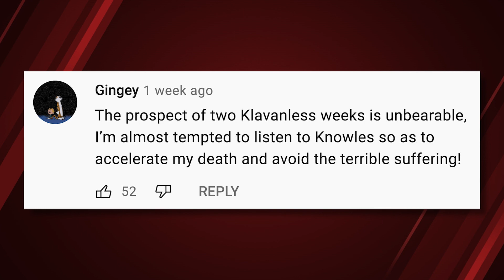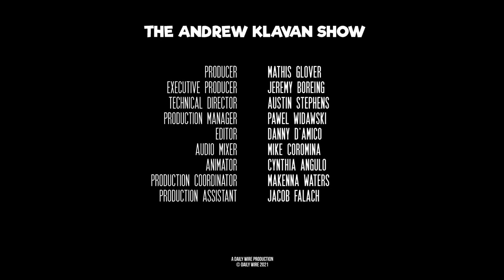JOE BIDASTAN | Ep. 1044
A venal and demented old fool of a president single-handedly creates an American debacle that is 70's Saigon, Carter's Iran and Obama's Iraq disaster all rolled into one.

Get your copy of Ben's new book, The Authoritarian Moment